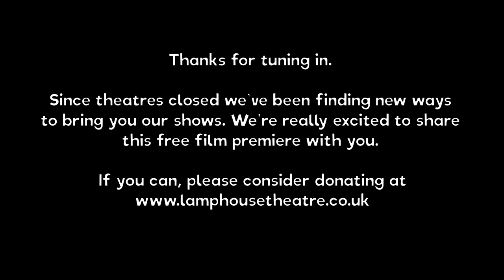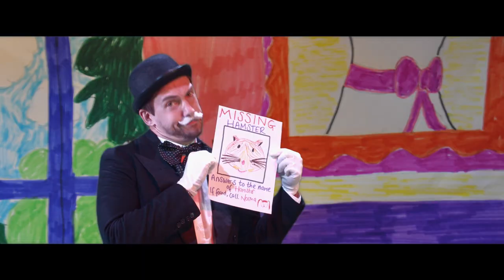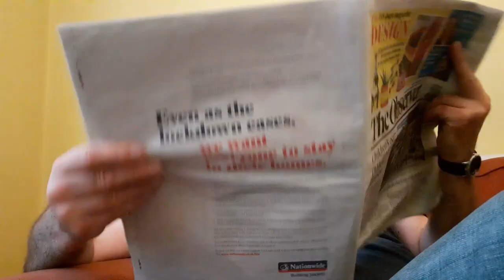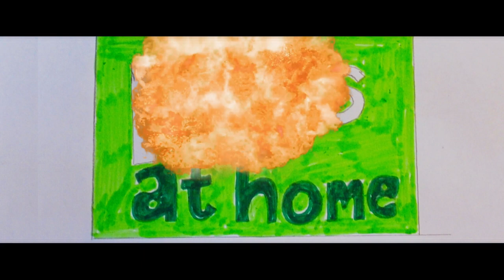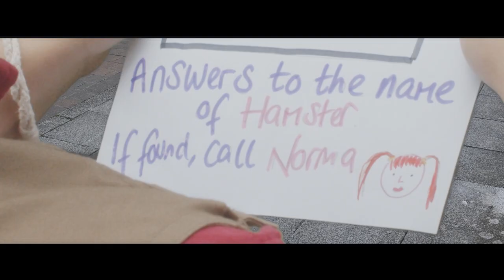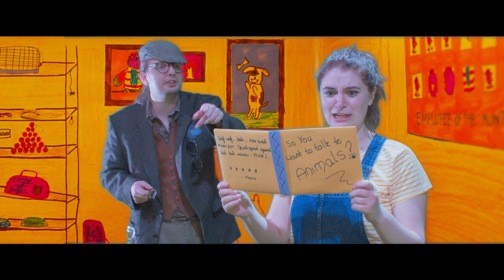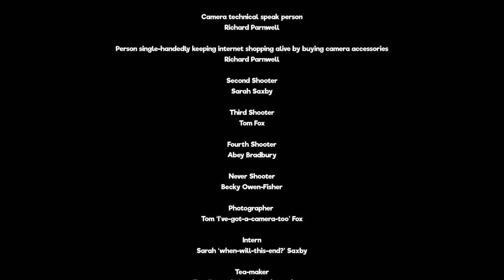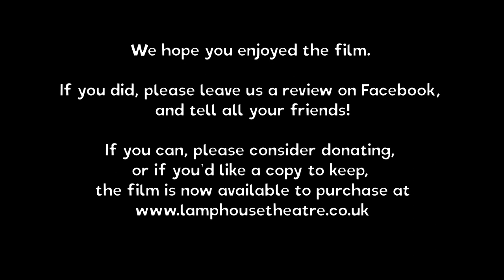Peterborough Ate My Hamster - WORLD PREMIERE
Welcome to the World Premiere of Peterborough Ate My Hamster.

When the film starts, please check your settings to make sure you are watching the film in HD or the best quality your device can handle. You can do this by dragging your curser over the video - the image of a cog will come up in the bottom right corner of the screen - click on the cog and you'll see your settings where you can check the watch quality.